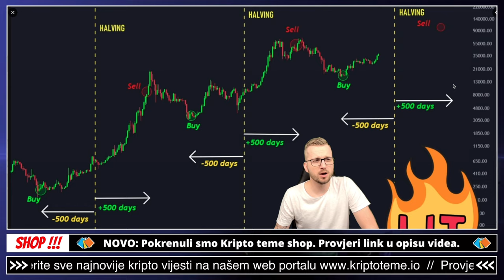KADA JE NAJBOLJE KUPITI BITCOIN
najbolje vrijeme za kupovinu bitcoin

✅ SLUŽBENI LINKOVI

✅ IZDVAJAMO ⤵️

00:00 - bitcoin intro
00:20 - kupiti bitcoin

kriptovalute
ULAGANJE U KRIPTO
kriptovalute
KRIPTOVALUTE
kriptovalute bitcoin najbolje vrijeme za kupovinu
kripto teme
kriptovalute novosti
crypto
kada je idealno vrijeme za kupovinu bitcoina
idealno vrijeme za bitcoin
kada kupiti bitcoin
kada da kupim bitcoin